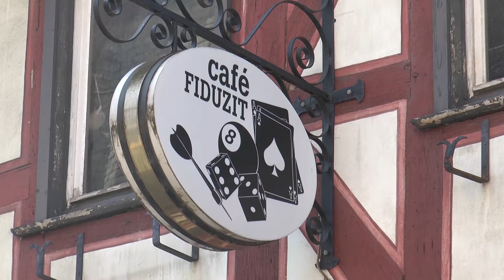Fängt der lange Sommer an zu nerven?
Der Sommer zeigte sich in diesem Jahr von seiner besten Seite.
Bis weit in den September gab es bei uns Temperaturen um die 30 Grad.
Wir wollten von ihnen wissen, wie sehen sie das: Fluch oder Segen?